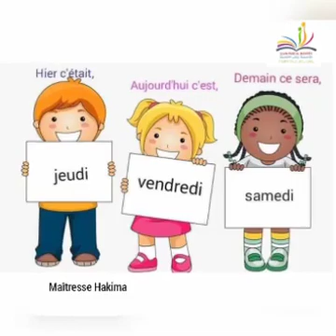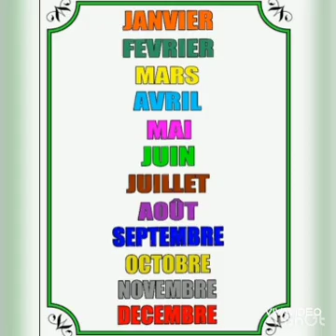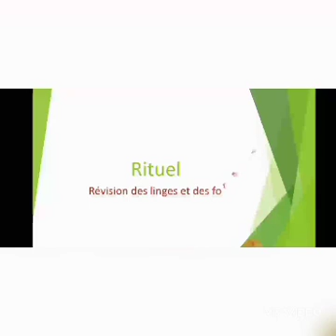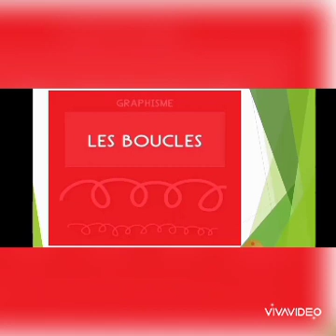Rituel 《29\05\2020》 MS et GS